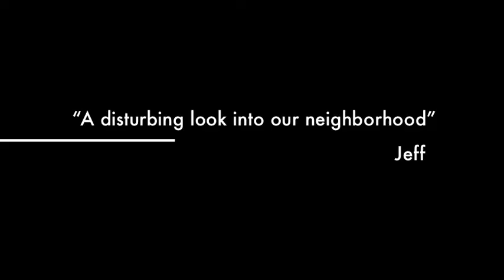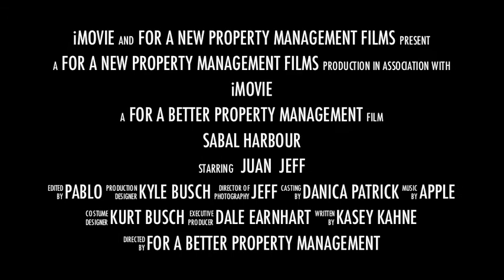Sabal Harbour Documentary